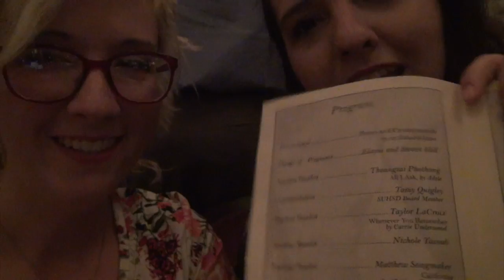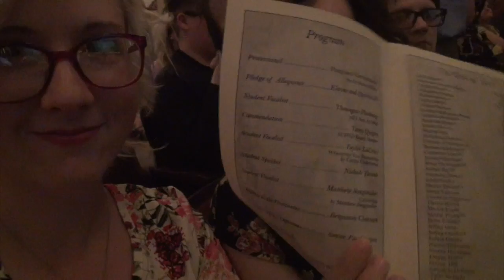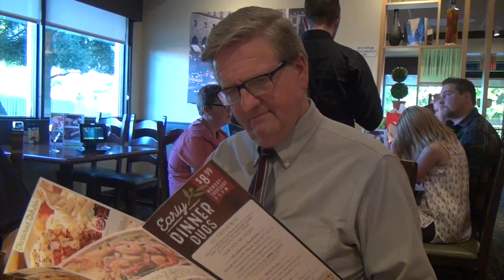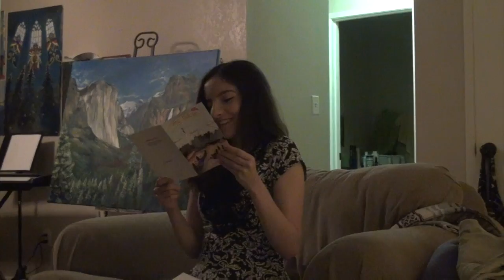|29| Number One Grad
The Chickadee, Entry #29

I can barely believe it. My baby sister, Moriah has graduated from high school. And a year early at that! She has worked her butt off for this and I couldn't be more proud of her. In this entry we celebrate Moriah's big accomplishment as a family and I also give a little peak into what I do for work at Turtle Bay Exploration Park. Do you like birds and butterflies? Yeah, me too.